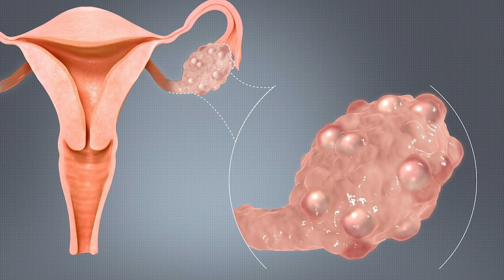மாதவிடாய் காலத்தில் குறைவான உதிரப்போக்கு ஏற்பட என்ன காரணம்?||What is the Main Reason for PCOD?